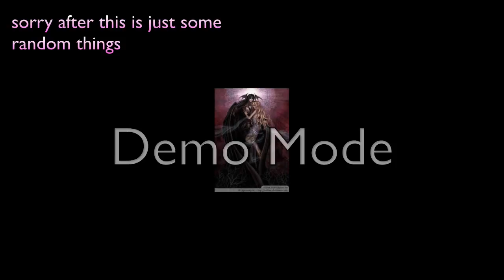just being random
title says it all people